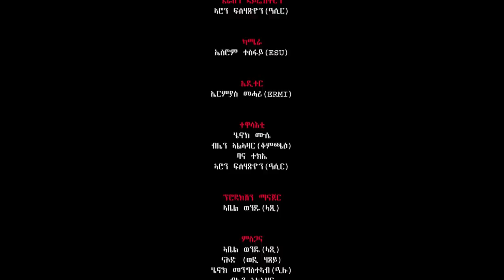NEW ERITREAN COMEDY KBRI BY ARON FISHAXION( ሲንታቅ)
HELLO!! EVERYONE THIS IS COMEDY HERE BY ARON. THIS IS ABOUT LOVE AND TWO FRIENDS WHO DO NOT AGREE ON SOMTHING. AND I HOPE YOU WOULD LIKE IT. AS I ALWAYS SAY YOUR ENJOYMENT IS IMPORTANT FOR US.  GIVE US FEEDBACK AND COMMENT IF SOMETHING IS WRONG, WE ARE ALWAYS READY TO FIX AND HELP OUR FANS. ENJOY AND HAPPY WEEKEND FOR EVERYONE.